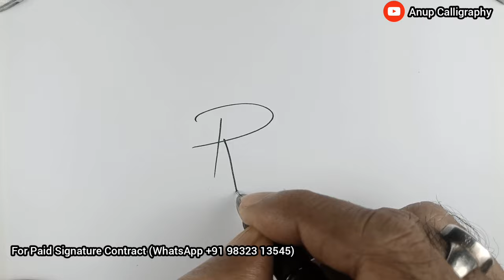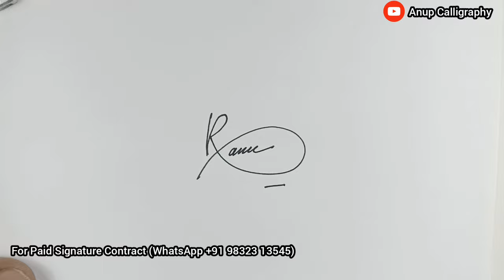Signature tutorial | Simple tips for R signature | Anup Calligraphy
2. like the video
3. Comment On video

Beautiful signature with Alphabet R, Signature tutorial with Alphabet R,
How to draw signature with R,
R signature tutorial video,
beautiful R name signature video,
R name signature video,
beautiful signature,
R signature design,
R name signature style,